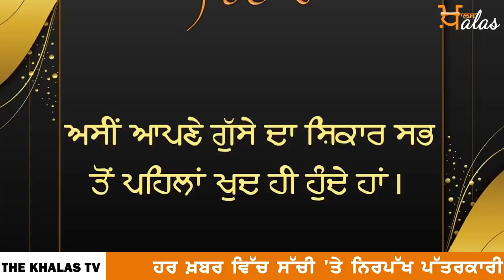Punjabi News Today | ਪੰਜਾਬ | ਭਾਰਤ | ਅੰਤਰਰਾਸ਼ਟਰੀ | 11 October 2021 | The Khalas TV